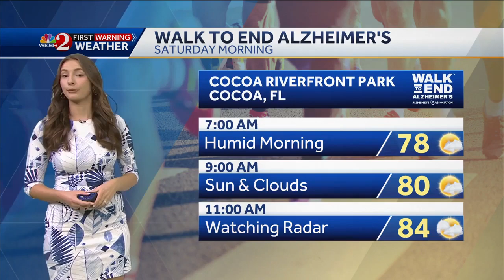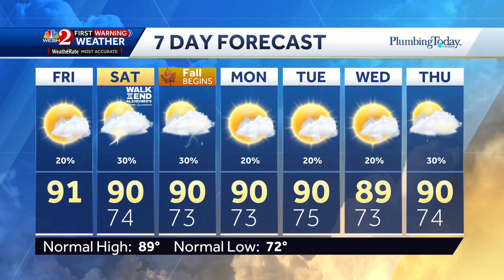Kelliann Klass 09/20/2024 WESH NBC2